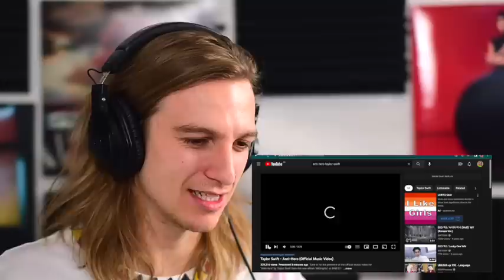Songwriter Reacts to ANTI-HERO Music Video ~TAYLOR SWIFT!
Or wait till 9pm tonight to see it on YouTube!